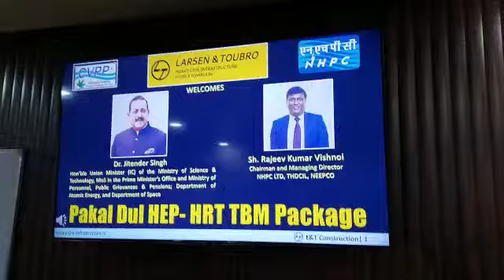Union Minister of State Visits Kishtwar District and Reviews Hydropower Projects.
Kishtwar, 03 June.

Dr. Jitendra Singh, Union Minister of State (Independent Charge) for the Ministry of Science and Technology, Ministry of Earth Sciences, and the Ministry of Personnel, Public Grievances, and Pensions, along with being the Minister of State in the Prime Minister's Office, Department of Atomic Energy, and Department of Space, conducted a visit to Kishtwar District today.

Accompanying the Honorable Union Minister were Shri Rajeev Vishnoi, Chairman and Managing Director of NHPC Limited, and Sh. Bishwajeet Basu, Director (Projects).

Upon their arrival at the Dool Dam of Dulhasti Power Station, the Honorable Union Minister and the Chairman and Managing Director of NHPC Limited were warmly greeted by Dr. Devansh Yadav, IAS, Deputy Commissioner of Kishtwar, Shri Khalil Ahmed Poswal, JKAS, Senior Superintendent of Police Kishtwar, Shri Ashok Nauriyal, Executive Director of NHPC, Shri Ramesh Mukhiya, Project Head of Pakal Dul HE Project, and Shri Rajan Jairath, Project Head of Kwar HE Project besides  Sh. M K Kashyap, Group General Manager (Incharge), Dulhasti Power Station.

 In attendance were also the Heads of Projects and senior officers from Chenab Valley Power Project Limited, Ratle Hydro Electrical Power Project, Keeru and Kwar Hydro Electrical Power Project, who welcomed the esteemed guests.

During the visit, the Honorable Minister inspected the Dool Dam of the Dulhasti Power Station and reviewed the project's progress after engaging with senior officers. The Chairman and Managing Director of NHPC Limited discussed the functioning of the Dulhasti Power Station and the Dulhasti Phase-II Project with the Honorable Union Minister.

In his address, the Honorable Union Minister emphasized the importance of the development of hydropower projects and encouraged all the officers to work diligently. He highlighted the various developmental achievements and reiterated the commitment of the Union Government towards the equitable upliftment of all regions, including Jammu and Kashmir.

Due to the tragic train accident in Odisha, the Honorable Union Minister, as a mark of respect to the victims, canceled his scheduled public rallies at Nagseni and Dachhan. A moment of silence was observed during the visit in their honor.A Condolence resolution was issued for the railway accident on the occasion.

Following the visit to the power station, the Honorable Union Minister attended a meeting at Nagseni and a program at Dachhan, Kishtwar, where he interacted with several delegations comprising members of Panchayati Raj Institutions and political representatives from Paddar, Nagseni, and Dachhan. The grievances and concerns of the attendees were duly noted.

Dr. Jitendra Singh urged the citizens to encourage the youth to take maximum advantage of the Startup opportunities and highlighted various centrally sponsored schemes.

Subsequently, the Honorable Union Minister, along with the respected Chairman and Managing Director of NHPC Limited, proceeded to their next visit in District Doda, Jammu and Kashmir, as per their schedule.